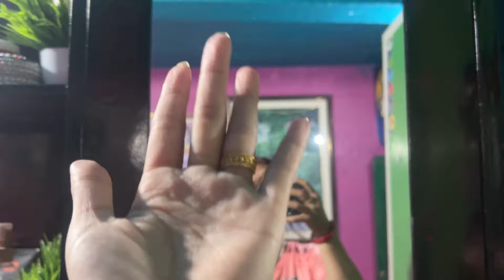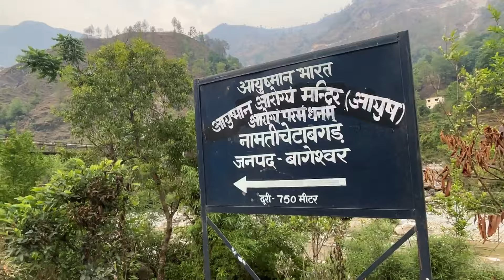Ring Ceremony💓🙌 छोटी बैनी की सगाई @sonapipaliya6277